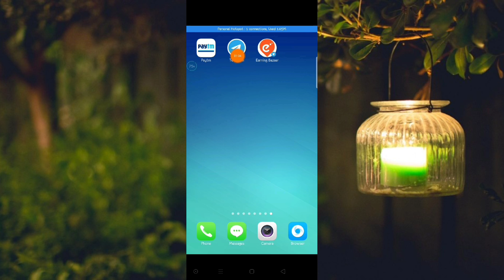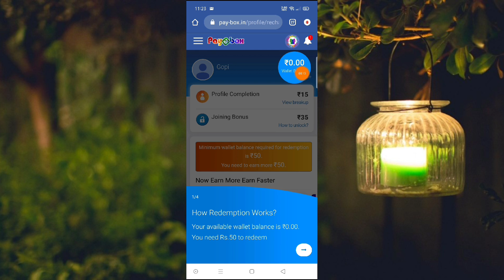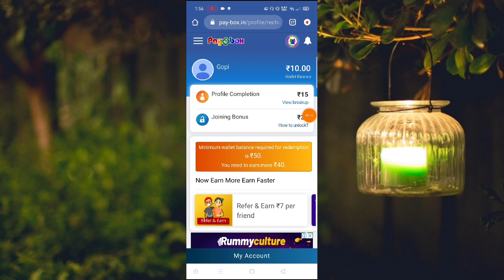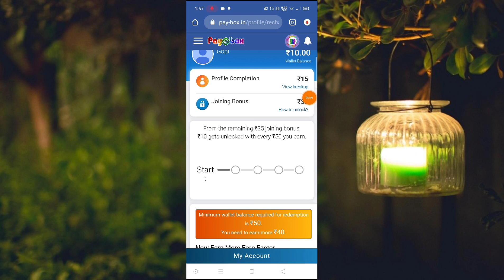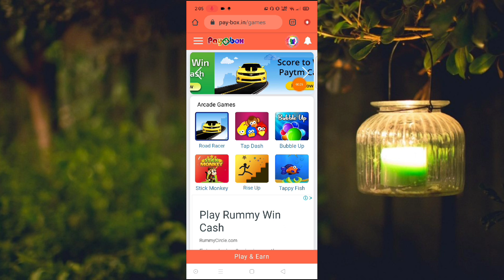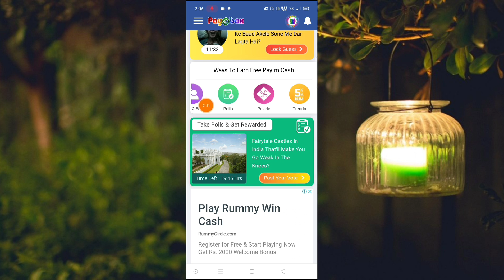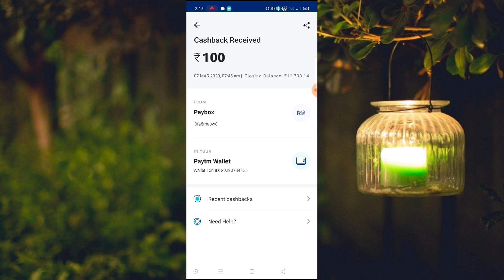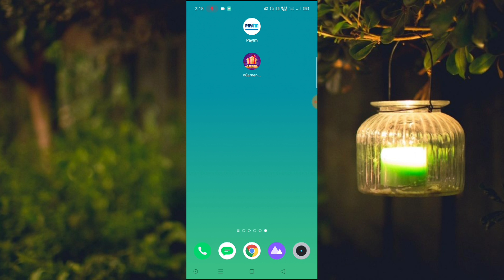💥 Signup & Get ₹50 Free Cash || Live Proof || Super Earning || Lifelong Paytm Earning Tamil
💖 Earning Bazaar Tamil 💖